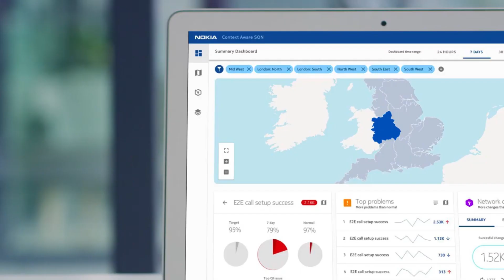Introducing Cognitive SON from Nokia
In the 5G era, mobile networks are denser and more complex, with next-generation services running in parallel with legacy 2G, 3G, and 4G. Mobile operators need to manage more network elements, sites, and cells than ever before.

Nokia Cognitive SON helps operators maintain operational efficiency thanks to zero-touch automation and real-time problem-solving driven by artificial intelligence and machine learning.

Timestamps
0:00 Introduction
0:33 Challenges involved in running modern networks
0:48 Zero-touch radio network optimization
1:20 Real-time problem-solving driven by artificial intelligence and machine learning